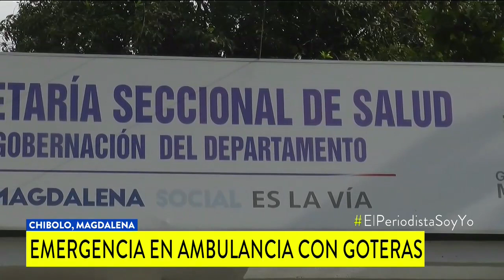Mujer a punto de dar a luz vivió emergencia por goteras de ambulancia en la que era trasladada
La denuncia fue hecha por una empleada del hospital de Chibolo, Magdalena. Comunidad dice que ni siquiera hay jeringas ni tapabocas.